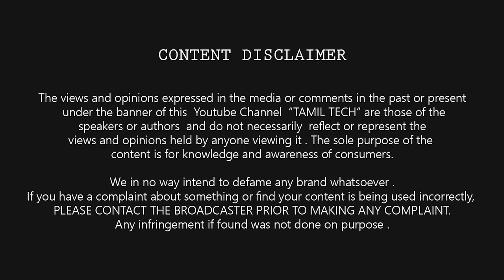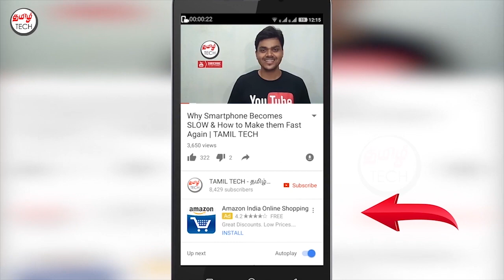Google Pixel & Pixel XL Launched - My opinions | TAMIL TECH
howisit.in